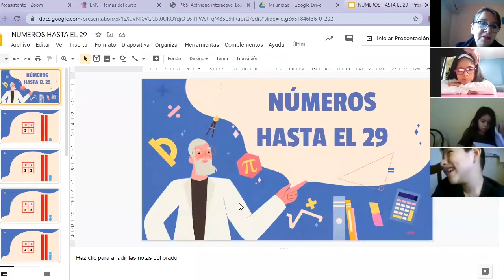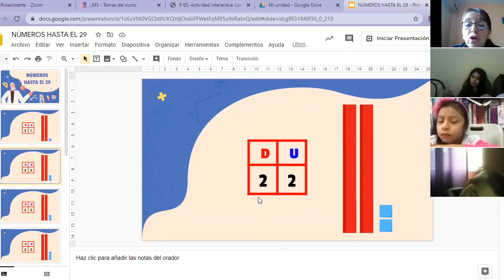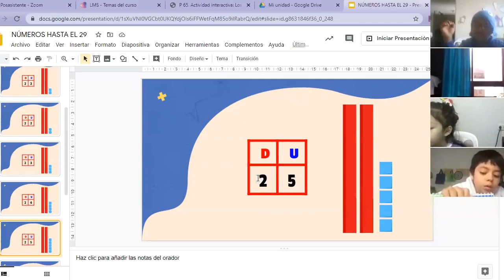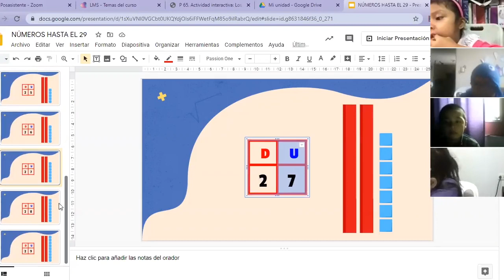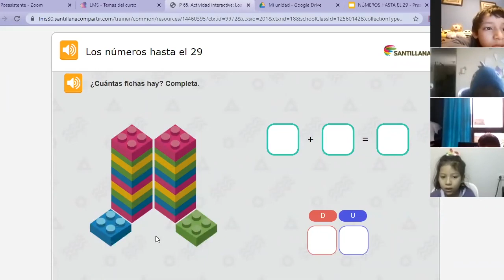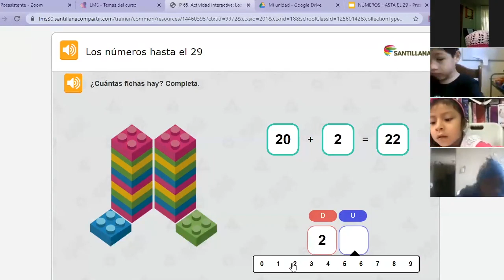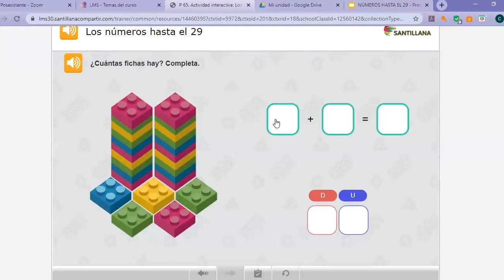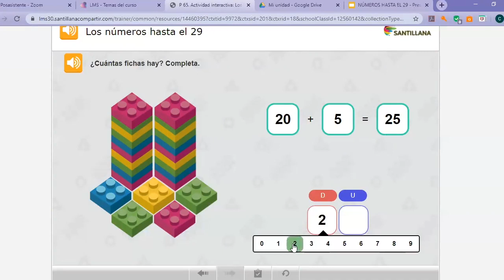TEMA: : Números hasta el 29 - Matemática - 1RO PRIM - 04/06 Prof: Vanessa Pacheco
TEMA: : Números hasta el 29
ÁREA: Matemática
Grado: 1RO PRIM
Fecha: 04/06
Prof: Vanessa Pacheco